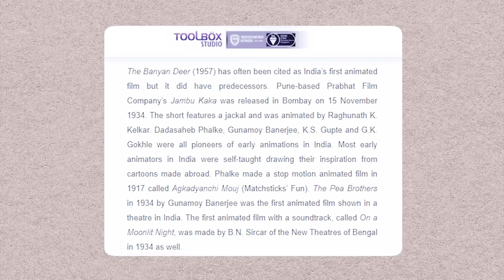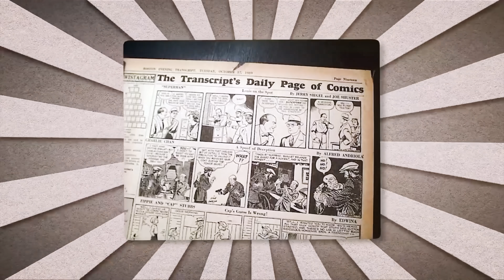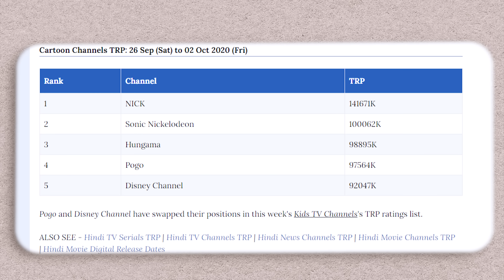Aakhir Kyu Japanese Anime Superhit Hai Aur Indian Cartoons Superflop? Anime VS Indian Cartoons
In this video, we take a closer look at the differences between Indian cartoons and Japanese anime. Both styles of animation have their unique characteristics, and we explore them in detail. From the art style to the storytelling techniques, we examine the factors that make each type of animation stand out.

Indian cartoons have a distinctive style that reflects the country's culture and traditions. They often incorporate mythological themes and characters, and the art style tends to be more simplistic and colorful. On the other hand, Japanese anime has a more complex and detailed art style, with a focus on storytelling that often incorporates darker themes and complex character development.

In this video, we compare and contrast the two animation styles and explore their appeal to different audiences. Whether you're a fan of Indian cartoons or Japanese anime, or you're just interested in learning more about animation, this video is sure to provide you with valuable insights.